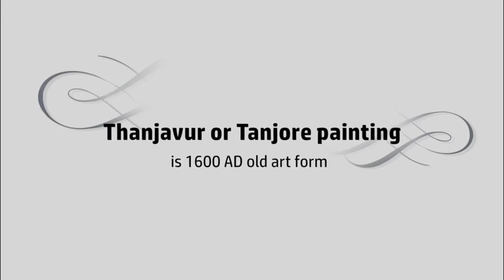Student feedback on Tanjore painting classes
Tanjore - Student feedback

You can buy these paintings or learn how to do them.

Tanjore painting is a major form of classical South Indian painting, originating in Tamil Nadu. The art form dates back to 1600 AD.

These paintings are mostly of Gods and Goddesses and episodes from the Hindu tradition, provide inspiration.

Tanjore paintings are deeply rooted in tradition and still innovative within limits.

Our inhouse Tanjore specialist is Mrs. Lekha Murlidharan. She has been practicing this art for 30 years.